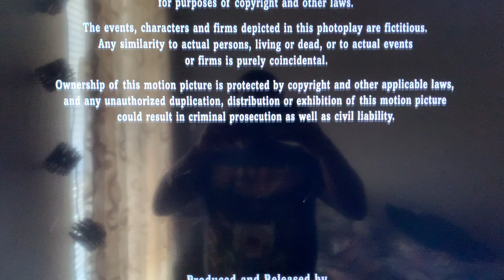Davis Entertainment (2004) Logo